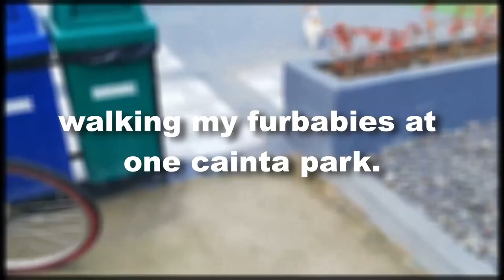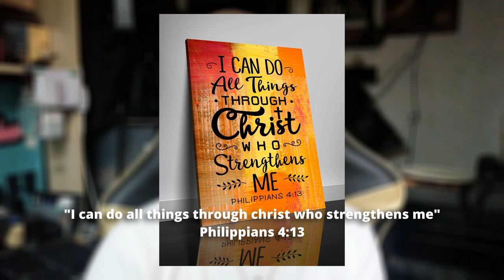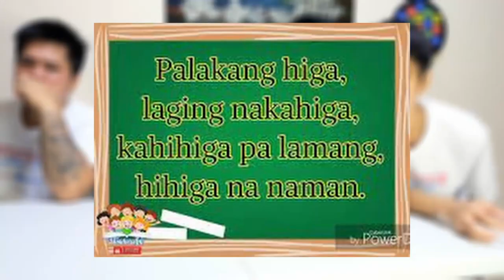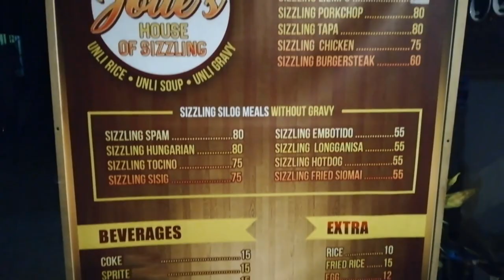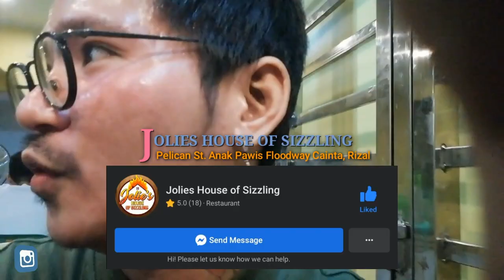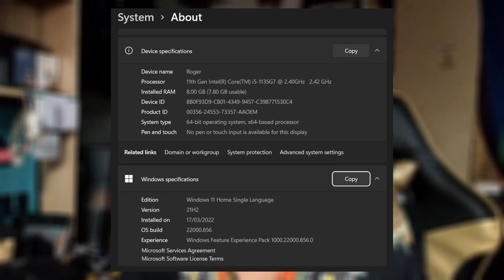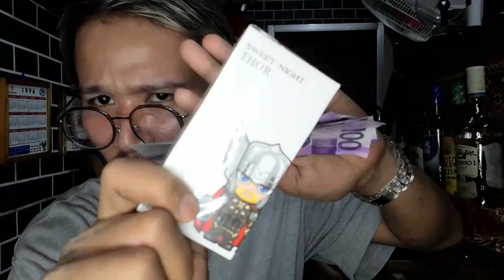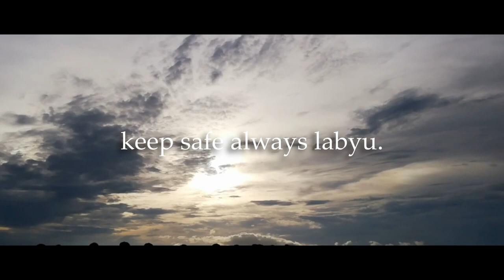MY VIDEO COMPILATION 2022 | ROGER SMITH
Hey People!